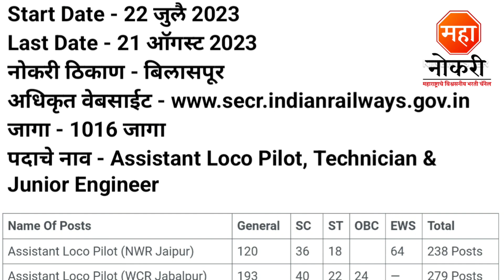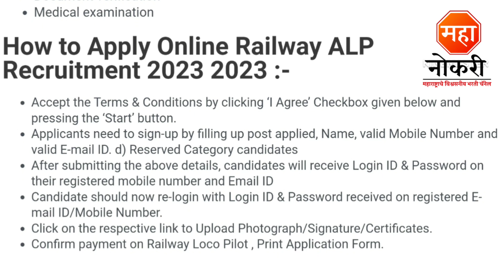रेल्वे मध्ये पर्मनंट मेगा भरती 2023 | SECR Recruitment 2023 | Railway Jobs | SECR Loco Pilot Vacancy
General Knowledge

1. General Knowledge Paperback – 1 January 2018
2. Vidyabhartee Perfect General Knowledge Marathi

Logical Reasoning

1. A MODERN APPROACH TO VERBAL & NON-VERBAL REASONING (MARATHI EDITION)

Quantitative Aptitude

1. Sankhyatmak abhiyogyata Quantitative aptitude

SECR Bilaspur Job
Indian Railway Loco Pilot Recruitment
SECR Loco Pilot Vacancy
Railway bharti
Assistant Loco Pilot Job Vacancy
Bilaspur Railway Job
Sarkari naukri
Railway Jobs
Job Vacancy 2023
RRC ALP Recruitment 2023
SECR ALP Recruitment 2023